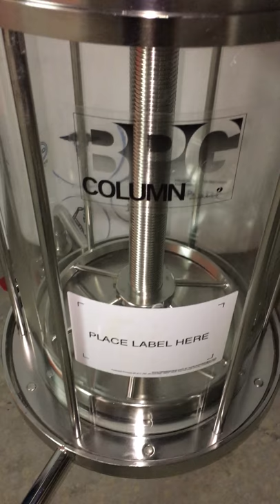Amersham GE BPG 300/500 Portable Glass Chromatography Column